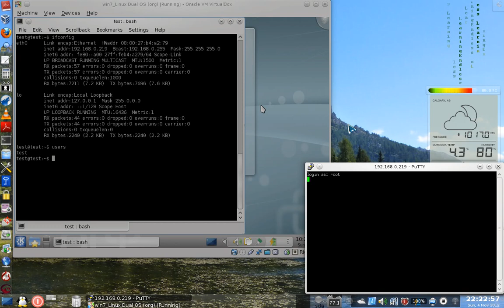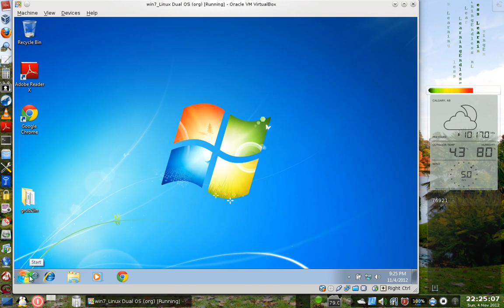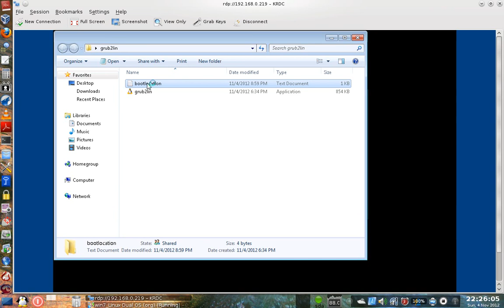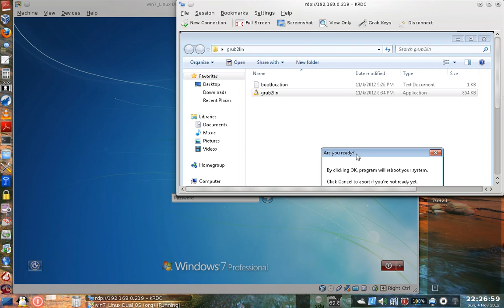select grub boot in remote.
A dual boot system without ip kvm or console management. It's pain to go to server room from office just to select OS on the grub menu.
But now all changed.